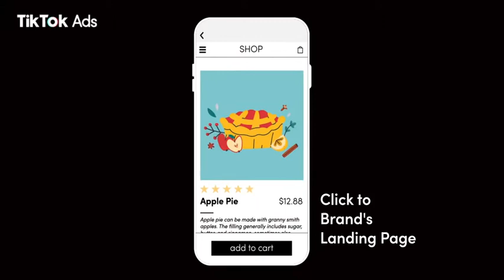Tiktok ads display - what is TopView Ads on Tiktok 2022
We are the service provider of Tiktok ads